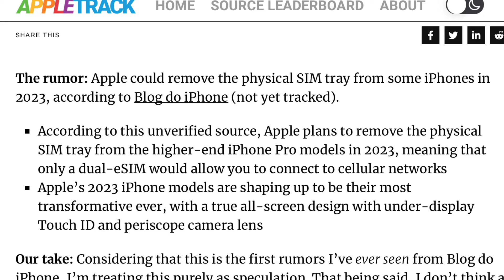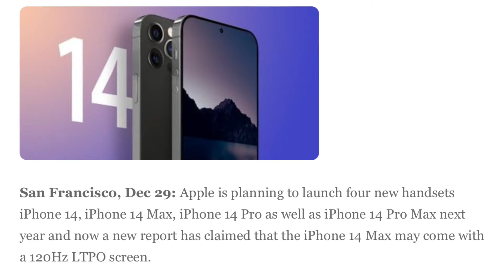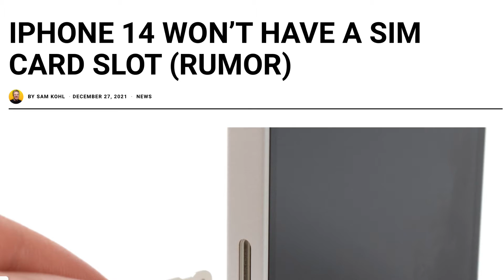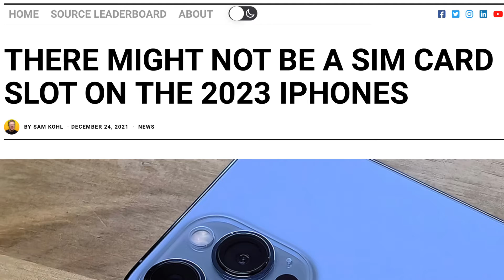iPhone 14 without SIM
Video Topics:-
iPhone 14.
iPhone 14 in hindi.
No more iPhone 14 mini.
iPhone 14 without physical SIM.

Wired Earphone
Power Bank
Smart Band